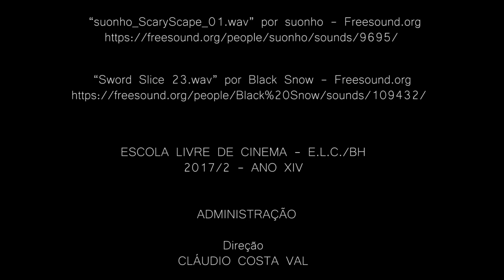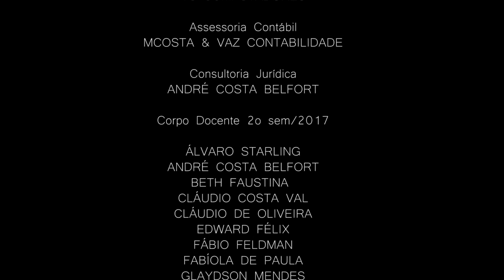FOBIA | curta-metragem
"Fobia", filme de curta-metragem, 2017.

Logline: Sozinho no carro, à noite, homem depara-se com seus temores.

Elenco: Lucas de Filippo, Gra Bohórquez, Lílian Campomizzi, Marco Fugga

Equipe Técnica: Davi Nasser Rachid, Ícaro Morim, Igor Pinto, Larissa Muniz, Lucas Santos, Luís Castro, Paulo Leite, Pedro Raidan